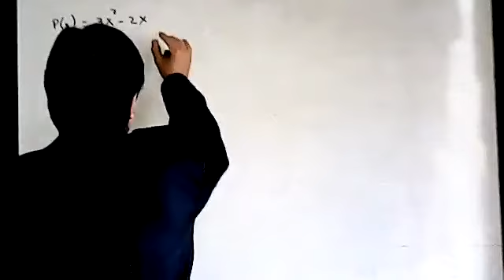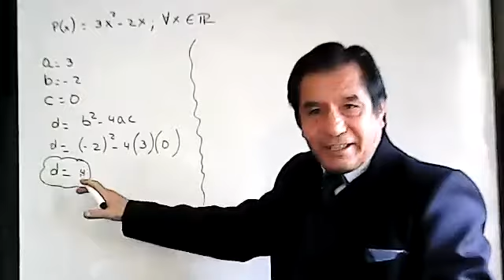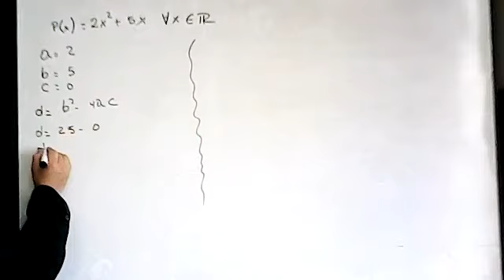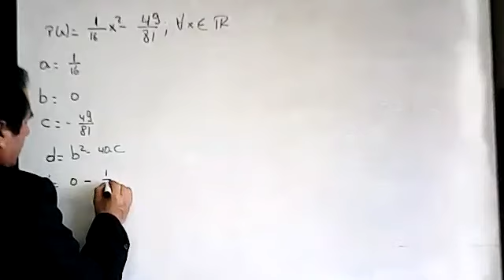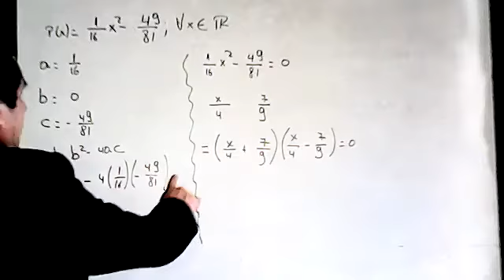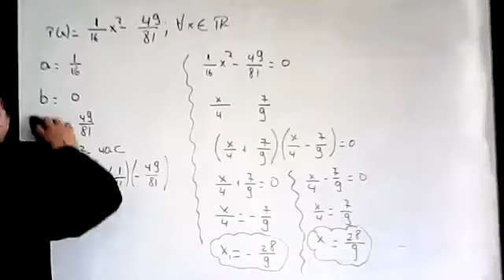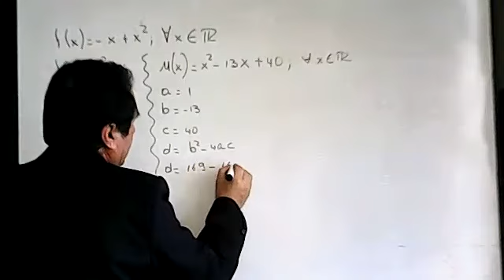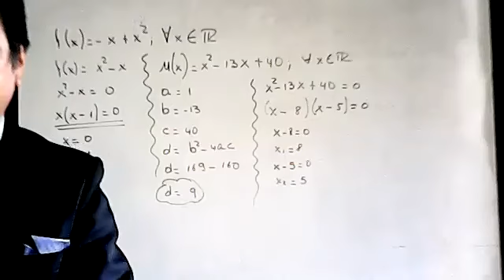1BGU B MATEMÁTICA MANUEL 03ENE2022